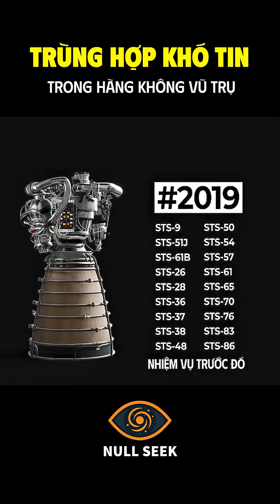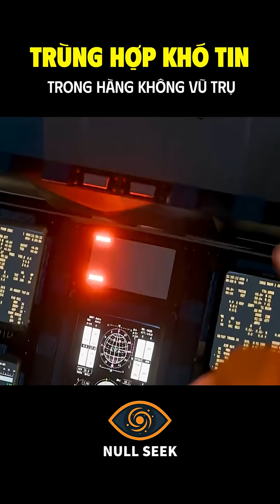Hai Sự Cố Bất Ngờ Vô Tình Cứu Sống 5 Phi Hành Gia Khỏi Tử Thần!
Trong lịch sử hàng không vũ trụ, có những sự cố đủ sức kết liễu cả một nhiệm vụ. Nhưng với tàu con thoi Columbia, chính hai lỗi kỹ thuật chết người lại vô tình cứu sống toàn bộ phi hành đoàn. Cùng Null Seek khám phá câu chuyện có thật — khi số phận, công nghệ và may mắn giao thoa tạo nên một phép màu giữa không trung!